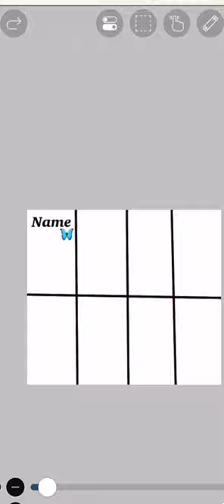Series with eyes!👀😁